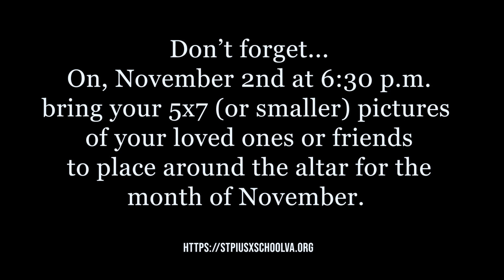2021 All Souls Mass Invitation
Fr. Prince, pastor of St. Pius, talks about the All Saints and All Souls Day Mass Celebrations in the past and today. This year on November 2nd, our parish will gather to remember the deceased. It is an opportunity for us to remember our deceased loved ones and members of our parish community. But this does not simply occur on November 2nd; we remember our deceased the entire month of November.

This year, you are all invited to place pictures of your loved ones or friends around the altar on special risers. We ask that each picture not be larger than 5x7, and please only bring a picture in a frame. Please include your name on the back of your framed picture. At the end of the month, you may pick up your photos. In addition, the Book of the Dead will be placed in the front of the church. Please write the names of your deceased loved ones in the book, before or after Mass, all month long. At each weekend Mass, we will pray for those whose names are written in our Book of the Dead. At the end of Mass on November 2nd, the names of those who have died in the last year whose funeral or memorial or graveside we celebrated at the parish will be read aloud. This is an incredibly powerful liturgy, and we invite all to consider attending.